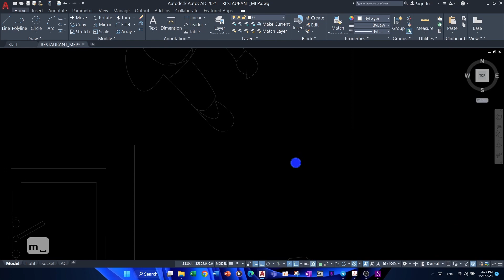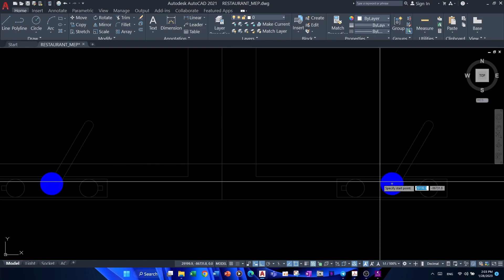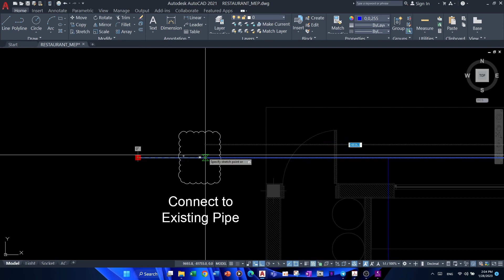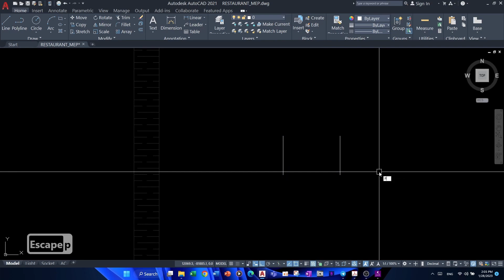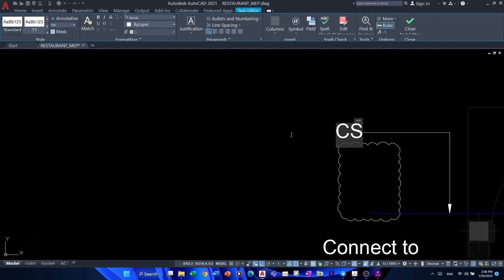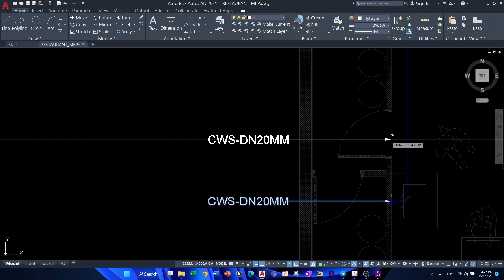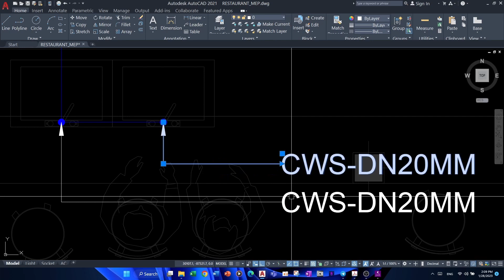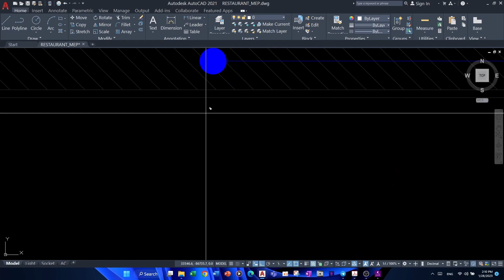របៀបគូរប្លង់ប្រព័ន្ធទឹកស្អាតក្នុងអគា AutoCAD? How to design water supply system?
I always with all of you guys who is an engineer. In this Channel will help you how to design all electrical system in the lifestyle in 2022.
In fact, I have experienced for 5 years in this job and more then 20 countries that I have been design project before since I have graduated in 2010.
Then I will teach you how to use an advanced AutoCAD that all engineers did before and learn more the thing that all of you haven't known before we me.
Grow with me together. Wee Wee Wee !

In this video of AutoCAD tutorials, we'll learn how to draw a basic electrical plan using AutoCAD. We'll begin the project by drawing a few symbols to represent important elements within our plan like lights, fixtures, switches, and outlets. Once we've created these symbols, we'll then create blocks for these symbols th
at we can use for future projects. After creating and writing the blocks to a library, we'll then generate a drawing legend illustrating the symbols we've created, the quantity as well as a description of what the symbols represent. We'll also generate a material cost estimation for the wiring in our project. Finally we'll layout all our electrical symbols in each space on the ground floor and we'll also map out how these are all connected using connection lines. By the end of this AutoCAD training, you'll know how to draw symbols commonly used in electrical plans, create reusable blocks from your symbols, work with geometric constraints, and also generate a drawing legend using tables. Software required: AutoCAD 2015.

Specifically designed with built-in features and benefits which enable users to increase efficiency during the project’s design phase while ensuring smooth integration with one AutoCAD.

The 2023 Electrical toolset is included with AutoCAD
Boost productivity by up to 95%* with electrical design features that help you to create, modify and document electrical controls systems. With the Electrical toolset, you can:

Access a library of 65,000+ intelligent electrical symbols

Automate numbering of wires and generation of component tags

Generate and update multiple customised reports automatically

AutoCAD: 2D and 3D CAD software trusted by millions to draft, engineer and automate designs anywhere, any time

Power your teams’ creativity with automation, collaboration and machine-learning features of AutoCAD® software. Architects, engineers and construction professionals use AutoCAD to:

Design and annotate 2D geometry and 3D models with solids, surfaces and mesh objects

Automate tasks such as comparing drawings, counting objects, adding blocks, creating schedules and more

Create a customised workspace to maximise productivity with add-on apps and API

Complete your projects faster with AutoCAD’s automations and customisations.

Share and annotate drawings safely and securely across desktop, web or mobile devices.

Only Autodesk has TrustedDWG® technology to ensure fidelity and compatibility for your DWGs.

Autocad
Autocad 2023
Autocad 3d
Autocad electrical
Autocad drawing
Autocad dimension
Autocad 2d
Autocad 3d tutorial for biginners
Autocad tamil
Autocad 2022
Autocad 2022
Autocad 2022 crack install
Autocad 2020
Autocad 2021
Autocad command
Electrical engineering
Electrical wiring
Electrical
Electrical tape challenge cocomelon new
Electrical design
Electrical machine
Electrical installation
Electrical technology
Electrical design engineer courses
Electrical tape
Electrical symbol
Electrical safety
Electrical motor
Electric motor
Electrical power
Lighting system
Lighting system in car
Lighting system in house
Lighting system design
Lighting system in autocad
Lighting system in electrical engineering
Lighting system malfunction bmw
Lighting system for youtube
Lighting system in room
Lighting design
Lighting design software
Lighting design concert
Lighting design in photoshop
Lighting design in autocad
Lighting design home
Lighting design course
Lighting design theatre
Lighting design basics
Lighting design home interior
Lighting desk setup
Mep design
Mep design in autocad
Mep drraftsman
Mep design khmer
Mep drop dead beautiful
Mep design and drafting
Mep design course
Mep drawing reading
Mep disney
Mep danganronpa
Mep design engineer
Mep design in revit
Mep drafting autocad
Mep drawing in autocad Malayalam
Power socket
Power socket connection
Power socket and switch connection
Power socket wiring
Power socket installation
Power socket kitne ampere ke hota hai
Power socket fitting
Power socket not working
Power socket ectension
Power socket and switch connection with indicator
Power socket indicator connection
Power socket in canada
Power socket connection malayalam
Power socket board